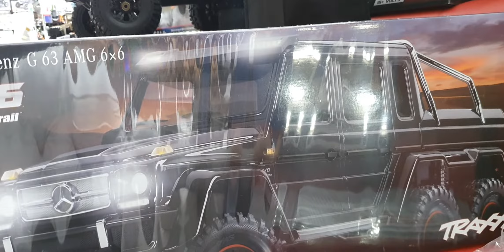2020-10월22일((☆11교시+화이트크리스마스대비용+TRX6출고+경기도광주로출발☆))알씨라이프폰:010-5303-1297번